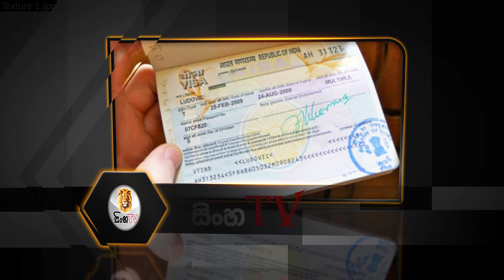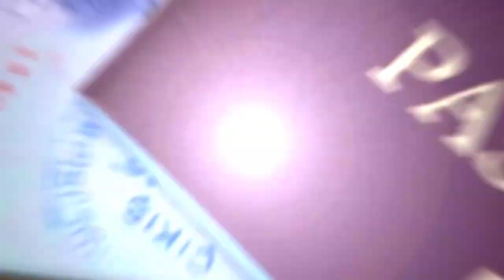වීසා නිකුත් කරන අලුත්ම ක්‍රමවේදය සහ අලුත්ම වීසා ගාස්තු ගෙවිය යුතු හැටි මෙන්න